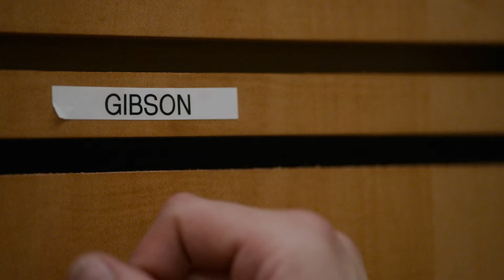Station 19 team shows support to Jack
Station 19 Maya and Carina Season 7 Episode 2 (1)